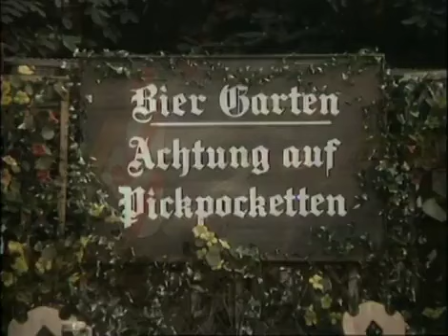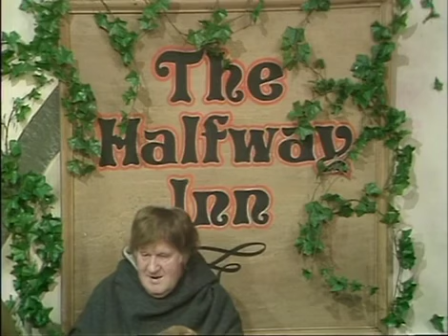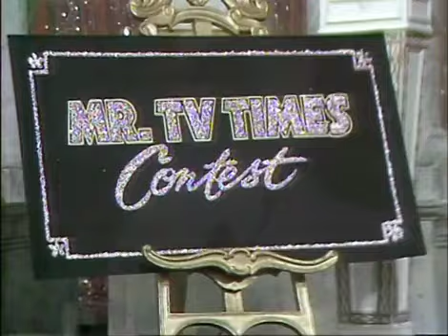Benny Hill - The Naughty Early Years Ep 9 1972 to 1974 Set 2, Vol 3